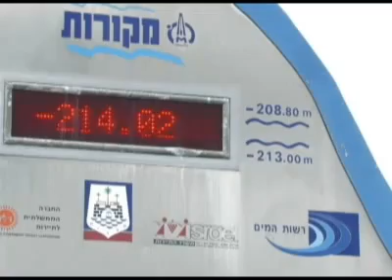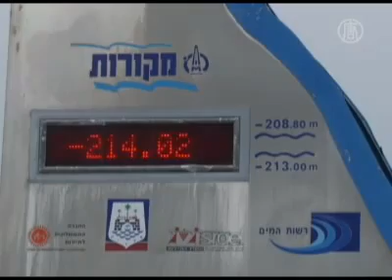KN-OW.COM | The Disappearing Sea of Galilee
The Sea of Galilee is disappearing at an alarming rate. So much so, it has even been predicted it will dry up within 25 years.